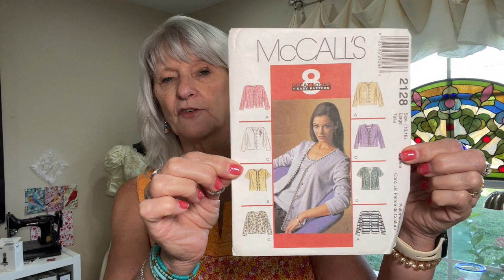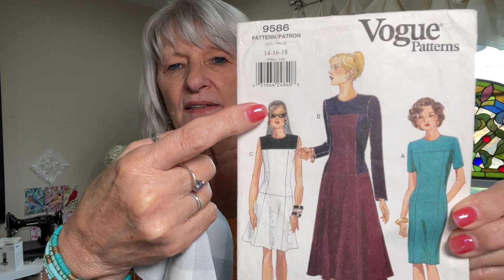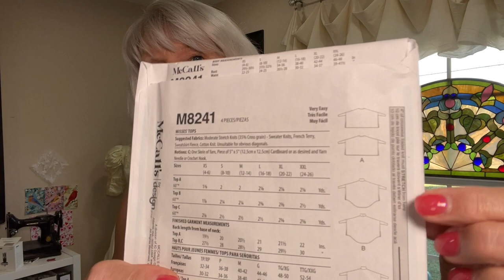FRIDAYSEWS That UFO Box is Lighter!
Congrats to @Patricia Oswalt!
All the upcycling with gotsewupcycle22 got me in the mood to tackle some of the things in my UFO box! I'm off to a good start. How's your UFO box?

My favorite sewing notions:
O'Lipfa 24" ruler
Olfa 24" x 36" cutting mat
Kai 9.5" dressmaking shears
Pilot Frixion Erasable pens (heat removes the ink)
Tracing vellum, 36" wide x 50 yards
French Curve
Seam rippers and thread snips
Lighted seam ripper with magnifier
Steam-A-Seam ¼"
Pattern Envelopes
Page protectors

My everyday machines:
Pfaff 2140 sewing machine
Juki M-2000 overlock
Reliable Maven Iron